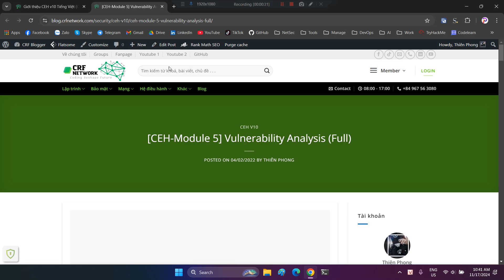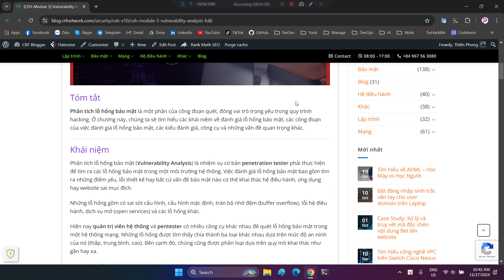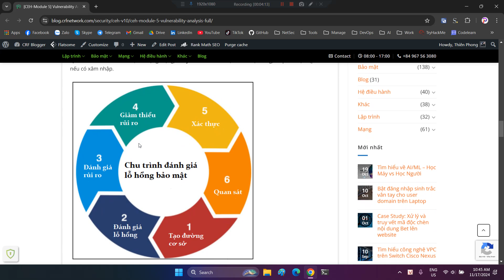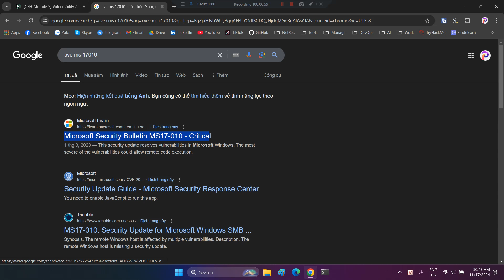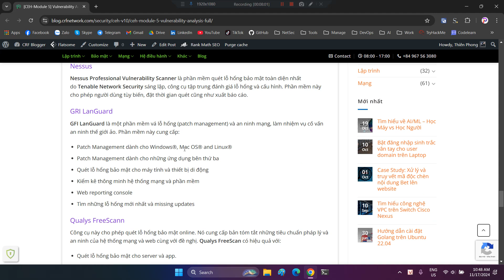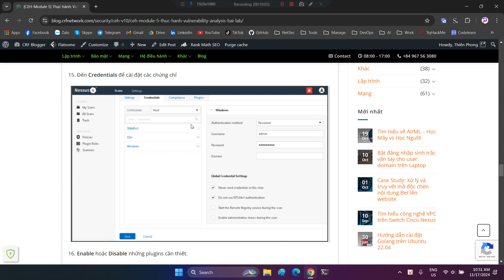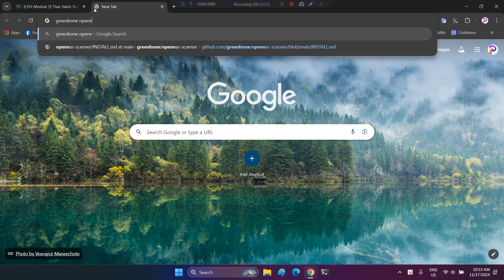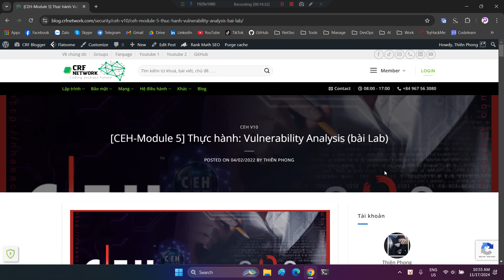[CEH - Module 5] Giai đoạn Vulnerability Analysis | Certified Ethical Hacker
Author: LTP
CEH là từ viết tắt của Certified Ethical Hacker, là một trong những chứng chỉ bảo mật thông tin mạng/ứng dụng hàng đầu. Là bước đầu tiên giúp bạn trở thành một hacker mũ trắng, với phương châm "Hiểu hacker để chống lại hacker".

Nội dung của cuốn sách CEH v10 Tiếng Việt sẽ trang bị cho bạn các kiến thức từ cơ bản đến chuyên sâu về bảo mật, biết sử dụng thành thạo các công cụ và phương thức tấn công của các hacker qua 20 Modules và các bài Labs, từ đó giúp bạn làm chủ các phương pháp tấn công mà hacker thường sử dụng và có khả năng ngăn chặn, phòng chống lại các hành vi xâm phạm trái phép và phá hoại hệ thống mạng trong các công ty, tổ chức hay doanh nghiệp.

CEH v10 được tổ chức EC-Council biên soạn nên chất lượng kiến thức của nó rất khủng. Trong bộ CEH v10 này, bạn sẽ được hướng dẫn những nội dung mới nhất về các công nghệ bảo mật hiện đại như: IoT, Cloud Computing, Mobile Security,…

Các Modules trong cuốn CEH v10:
+ Introduction to Ethical Hacking
+ Footprinting and Reconnaissance
+ Scanning Networks
+ Enumeration
+ Vulnerability Analysis
+ System Hacking
+ Malware Threats
+ Sniffing
+ Social Engineering
+ Denial-of-Service
+ Session Hijacking
+ Evading IDS, Firewalls, and Honeypots
+ Hacking Web Servers
+ Hacking Web Applications
+ SQL Injection
+ Hacking Wireless Networks
+ Hacking Mobile Platforms
+ IoT Hacking
+ Cloud Computing
+ Cryptography